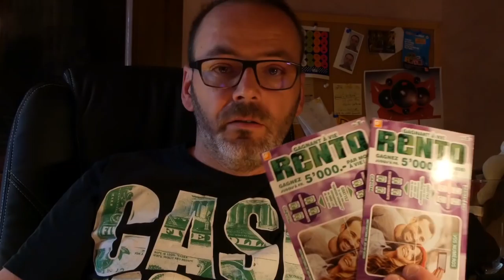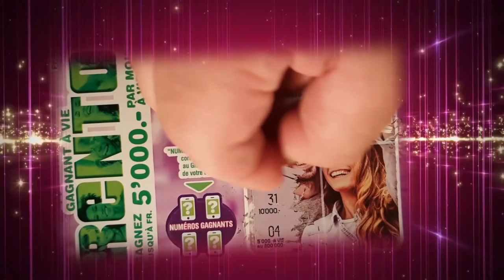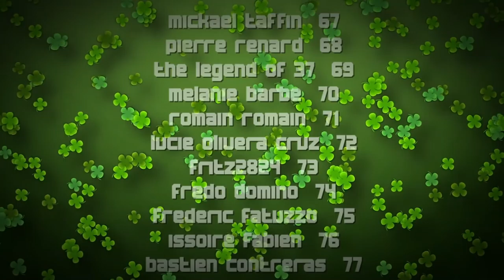TIRAGE AUX SORT DU CONCOURS 1K AVEC LOT SPECIAL ET GRATTAGE DE 2 RENTO